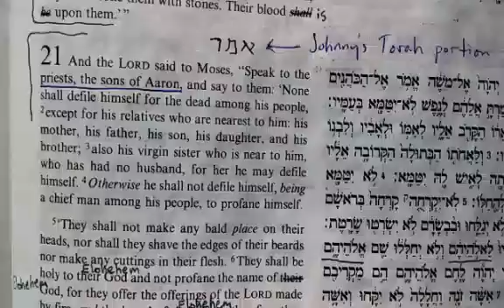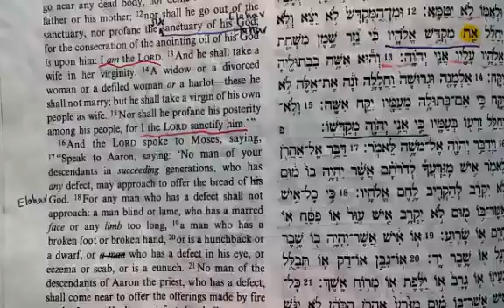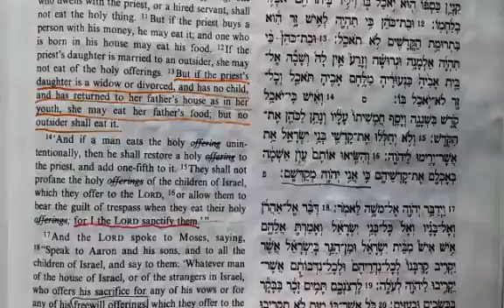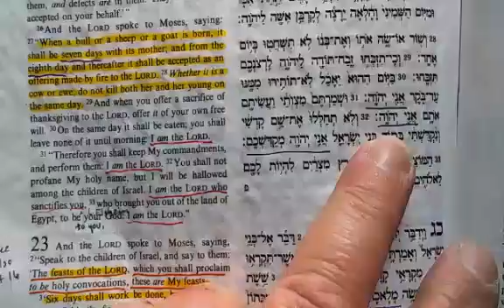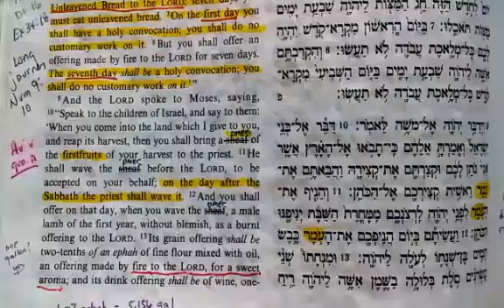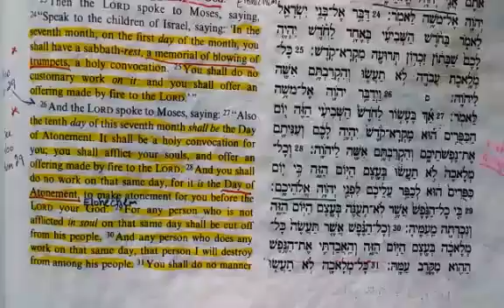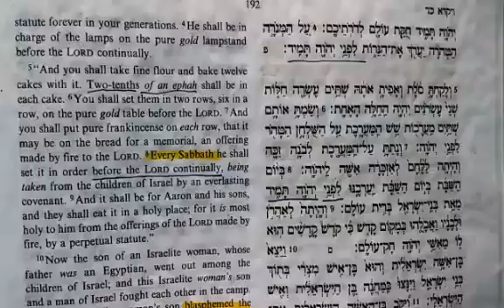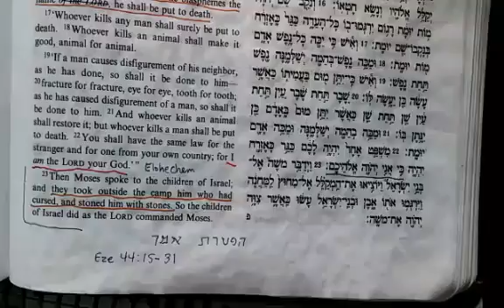Lev 21:1-24:23 - "Emor" (speak) Torah portion read aloud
This portion describes purity rules for the priests and describes the preparations for the lights  and bread in the sanctuary.  A man also gets stoned for blaspheming the name of YHVH.

“For Moses has had throughout many generations those who preach him in every city, being read in the synagogues every Sabbath.” ~ Act 15:21